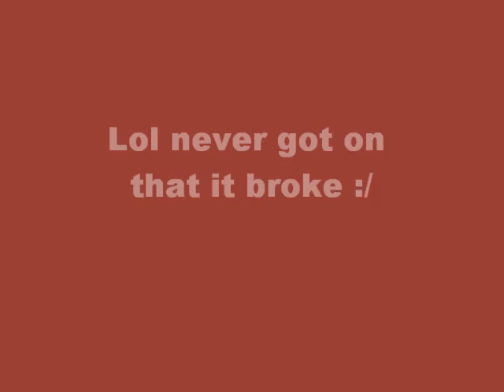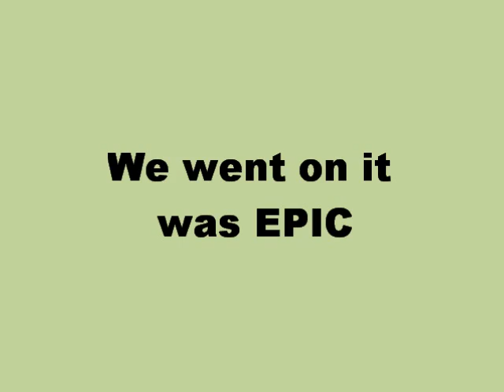My Short Day at Six Flags Great Adventure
Just went for a little probably gonna go a lot more soon!